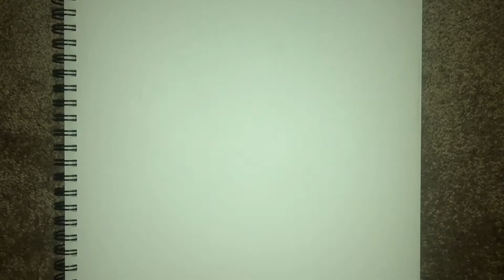UNDER QUARANTINE?? SEA what I draw from down UNDER!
Hey y’all hope you like this video!! Inspiration came from one of my favorite co-workers who is a real life mermaid❤️❤️ 🧜‍♀️

Want to see me draw something for you? Leave your suggestions in the comments below

Like the music I use??!?